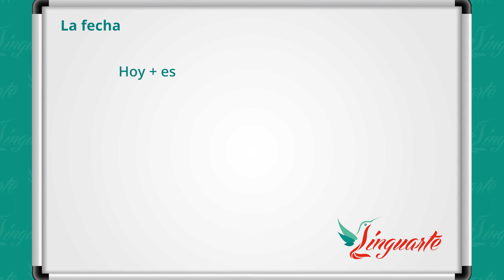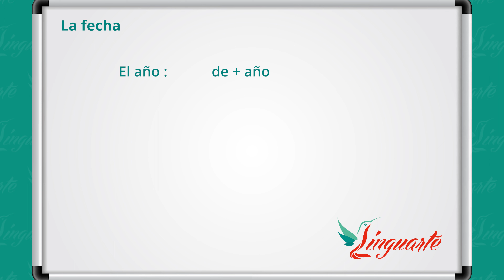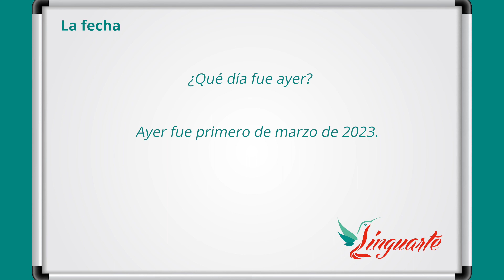Learn SPANISH: THE DATE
Hi everyone! ¡Hola a todos!
How to say the Date in Spanish language?
In this beginner's lesson, you will show you how to do it.
We will teach you also how to say the date in the past and future tense.

In this Spanish lesson you will learn how to:
- Say the days and months of the year.
- Ask for the date.
- Say the date in present, past and future tense.

We hope you learn a lot!

Download this lesson for FREE including all the vocabulary and extra practices here:

Linguarte is your school if you want to learn Slovak language in a different, fast and fun way.
We have our own textbooks and method that will give you the best results and experience in your learning process.

0:00 - Intro
0:31 - The Days of the Week
0:44 - The Months of the Year
1:02 - Asking for the date
1:14 - Saying the date
1:58 - The Date in Past and Future tense
2:33 - Practice
3:15 - Outro